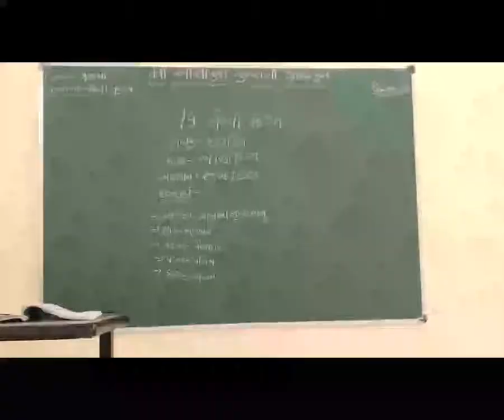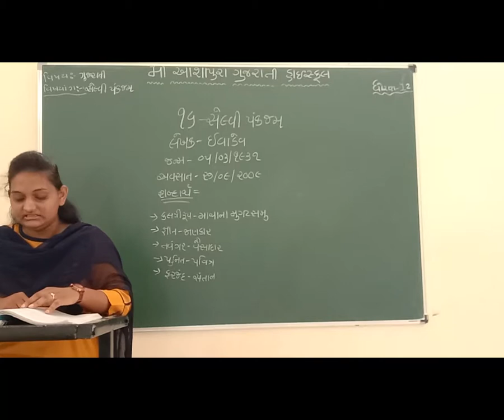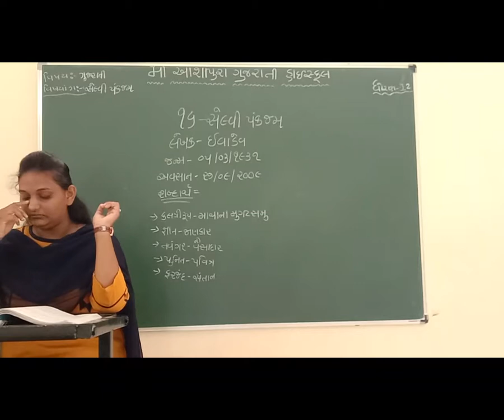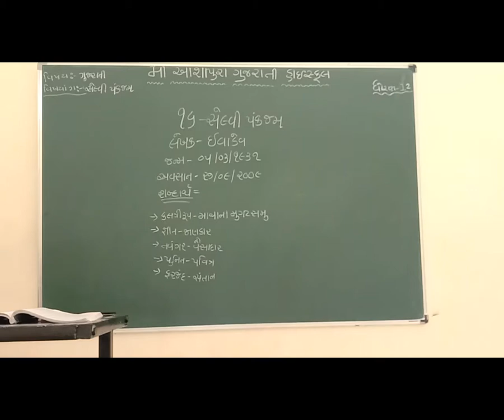STD 12 GM SUB GUJARATI CH 16 SELVI PANKJAM P 4 BY YESHA GADAN